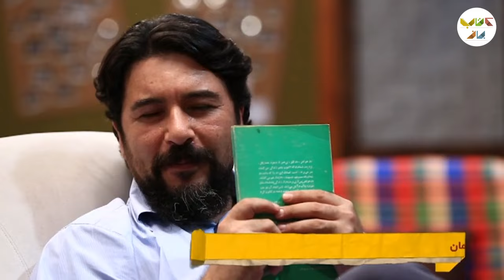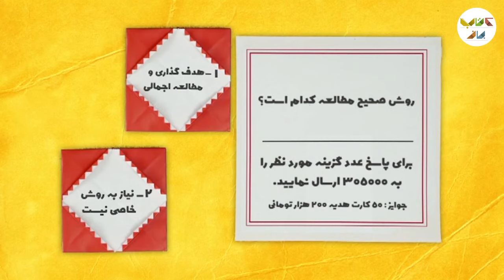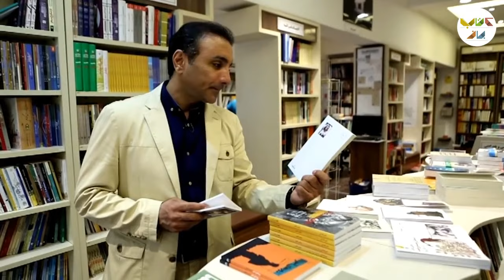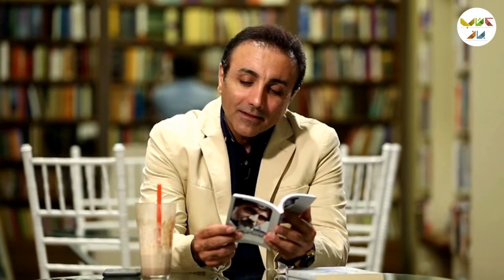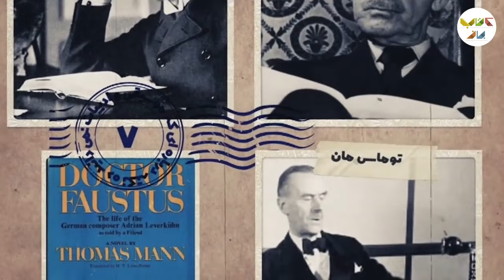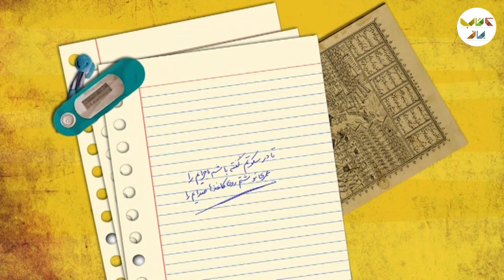فصل اول کتاب باز امیرحسین صدیق با زنده یاد ناصر چشم آذر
ناصر چشم‌آذر دی ماه ۱۳۲۹ در اردبیل دیده به جهان گشود. او از پنج سالگی به همراه خانواده به تهران می‌آیند و در سایه تعلیمات پدر، مرحوم اسماعیل چشم‌آذر از نوازندگان بنام موسیقی آذربایجان شروع به یادگیری موسیقی می‌نماید.

او در کودکی ساز آکاردئون را بر می‌گزیند و همراه آن تئوری‌های موسیقی را نیز فرا می‌گیرد.

علاقه او به موسیقی و استعداد زیاد او سبب می‌گردد که از ۱۲ سالگی به همراه پدر وارد ارکستر آذربایجانی رادیو ایران شود. در ۱۳ سالگی جایزه اول رشته آکاردئون‌‌نوازی در ناحیه‌های دبیرستانی را بدست می‌آورد و تا ۱۶ سالگی در اداره کل هنرهای زیبای کشور از طریق موسیقی‌های فولکلوریک – ارمنی – آسوری و ایرانی به فعالیت می‌پردازد.

پس از آن برای برگزاری کنسرت با خواننده‌های وقت به امارات عربی می‌رود.

در ۱۷ سالگی به عراق رفته و کنسرتی را برای سفارت ایران در عراق رهبری می‌نماید.

از ۱۸ سالگی سفرهایش به کشورهای اروپایی با رهبری کنسرت گوگوش توأم می‌گردد.

دو سال بعد به آمریکا رفته و موفق به گذراندن دوره فشرده موسیقی Jazz می‌گردد.

با بازگشت به ایران سرپرستی ارکستر شوی تلویزیونی پرویز غریب افشار را بر عهده می‌گیرد و با ارکسترهای مختلف در رادیو و تلویزیون به عنوان سرپرست همکاری می‌نماید.

در ایران در محضر اساتید بزرگ همچون مرتضی حنانه و شادروان دکتر ملک اصلانیان به شاگردی می‌پردازد و همزمان تعلیم ارکستراسیون و هارمونی و سازشناسی اقدام می‌نماید.

در ۲۵ سالگی قطعه بی‌کلام چهارمضراب استاد ابوالحسن صبا – که قطعه ای کاملا مدرن و ترکیبی از موسیقی Jazz و فضای کاملا ایرانی می‌باشد – را تدارک می‌بیند (این کار هنوز پخش نشده است).

در سال ۱۳۵۷ برای ادامه تحصیلات موسیقی مجددا راهی آمریکا شده و دوره موسیقی فیلم و Jazz را به مدت ۵ سال فرا می‌گیرد.

وی به گواه آثارش یکی از برجسته‌ترین چهره‌های موسیقی چند دهه اخیر به شمار می‌رود و آثارش با خوانندگان مطرح قبل انقلاب فصلی نوین در تاریخ آهنگسازی ایران گشوده و در مقام تنظیم‌کننده با آهنگسازان بنامی چون پرویز اتابکی، صادق نوجوکی، جهانبخش پازوکی، حسن شماعی‌زاده، سیاوش قمیشی و دیگران صدها ترانه را با تنظیم نوین خود جاودان نموده است.

وی پیشگام ورود و رواج سازهای الکترونیکی به ایران می‌باشد و تلفیق درخشان و هنرمندانه این سازها با موسیقی ایرانی او چهره ای متمایز در موسیقی به جای گذارده است.

زبان گویای آثار او و تلفیق موسیقی و روح انسان از او آثاری فرازمینی بجای نهاده که نگرشی متفکرانه از هستی نشان می‌دهد.

وی در نهم اردیبهشت ۱۳۶۳ با عشق به وطن باز می‌گردد و ادامه فعالیت‌های خود را در ایران آغاز می‌نماید.

پس از بازگشت، چشم‌آذر به ساخت موسیقی فیلم می‌پردازد و چندین اثر جاودان خلق می‌نماید.

ناصر چشم‌آذر بامداد جمعهٔ ۱۴ اردیبهشت ۱۳۹۷ بر اثر سکتهٔ قلبی در تهران درگذشت. مراسم تشییع پیکر ناصر چشم‌آذر صبح یکشنبه ۱۶ اردیبهشت ۱۳۹۷ در تالار وحدت تهران برگزار شد و پس از آن در قطعه هنرمندان بهشت زهرا به خاک سپرده شد.